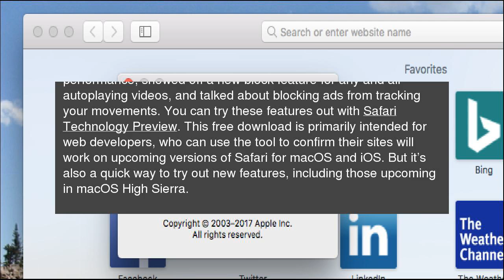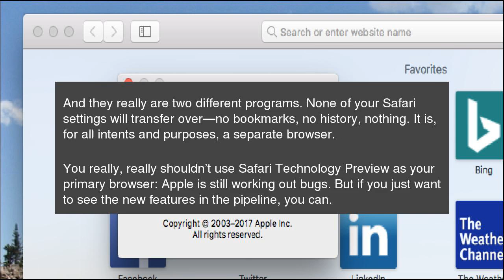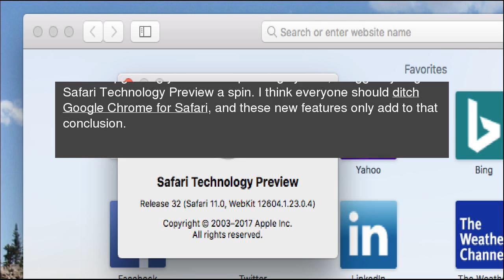Try Out New Safari Features Early With Safari Technology Preview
Some of the coolest new features in the upcoming macOS 10.13 High Sierra are in Safari, and you can try them out now without upgrading your entire operating system. Try Out New Safari Features Early With Safari Technology Preview